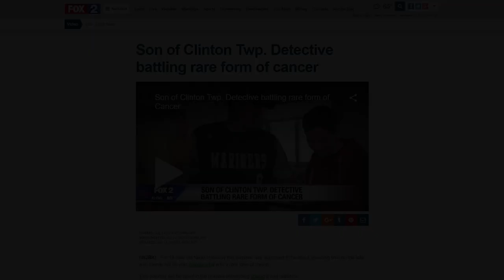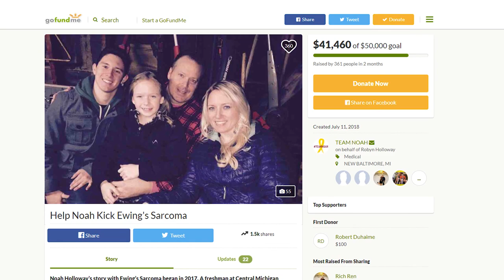Clinton Currents: CTPD vs CTFD Ice Hockey Charity Game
On September 29, 2018, the Clinton Township Police Department and the Clinton Township Fire Department played an ice hockey game in order to raise funds for Noah Holloway. Noah is the son of CTPD Detective Tom Holloway, and was recently diagnosed with a rare from of bone cancer called Ewing's Sarcoma. Noah is currently undergoing chemotherapy and faces radiation treatment and surgeries. Proceeds from this charity event will help pay the cost of Noah's recovery.